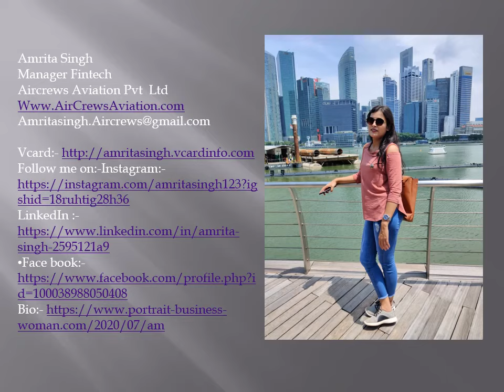Why webtalk is better tha facebook and linkdin by Amrita Singh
Please join this New
Social Media Platform